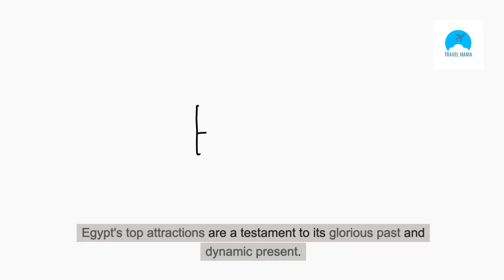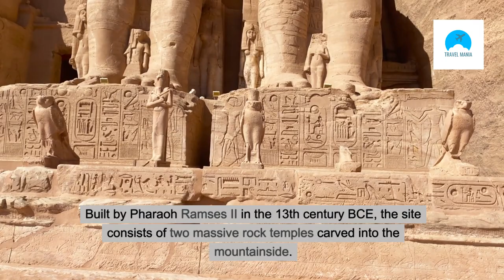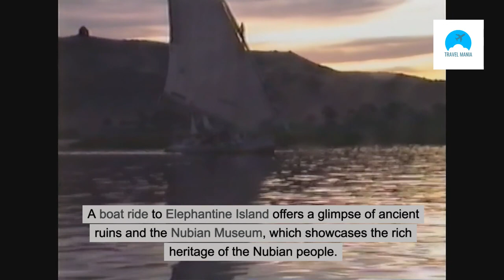Top 10 Best Places to Visit in Egypt - Travel Video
Explore the wonders of Egypt with our top 10 must-see places guide! From the iconic pyramids of Giza to the stunning temples of Luxor, this video will take you on a virtual tour of the best destinations in Egypt. Get insider travel tips and recommendations to make the most of your Egyptian adventure. Whether you're a history buff, a beach lover, or a foodie, Egypt has something for everyone. Watch now and start planning your dream trip to this fascinating country!